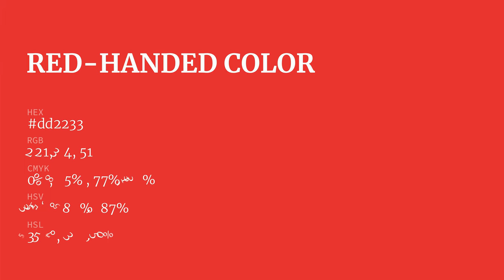Red-Handed color dd2233 hex color - Red color - Cool color dd2233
What color is Red-Handed ? dd2233 hex color - Red color - Cool color dd2233

Hex dd2233 Color Code is also known as Red-Handed color.